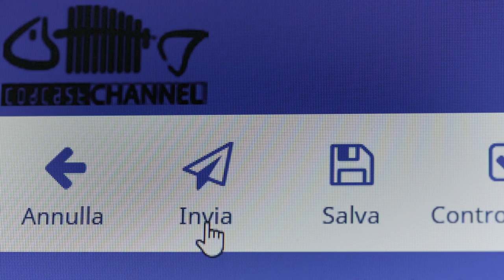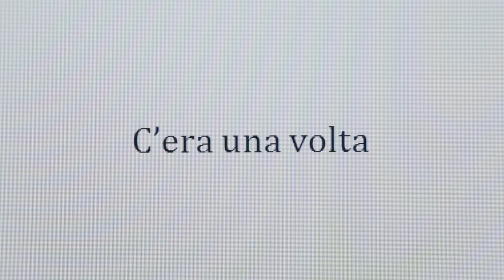Love Ink - Una Scelta D'Amore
"Dov'è Papà? Perché Papà deve lavorare lontano?"

Siamo costretti a cercare alternative di lavoro per la felicità delle nostre famiglie. Ma a quale prezzo?